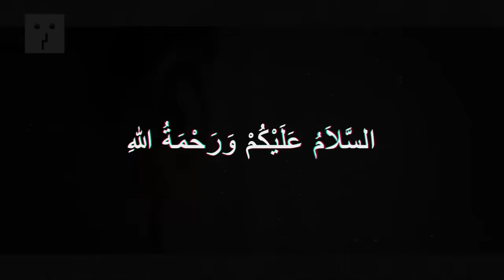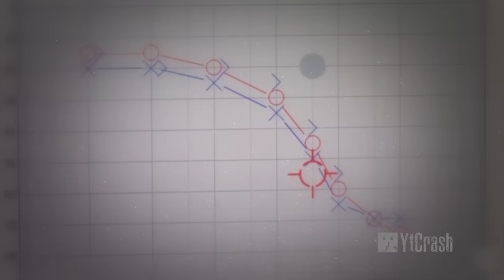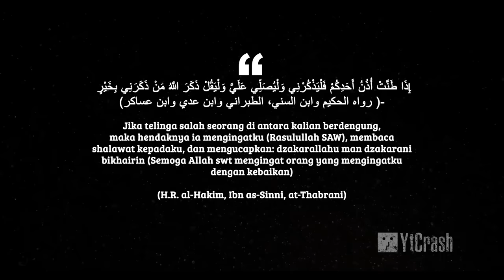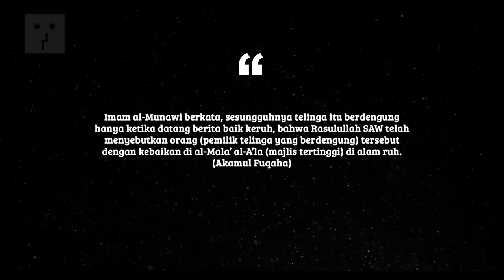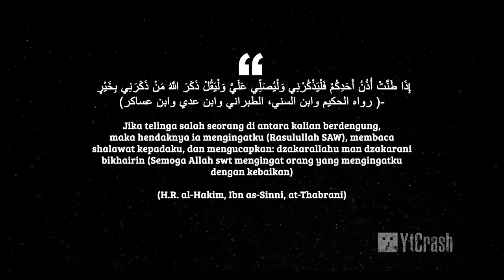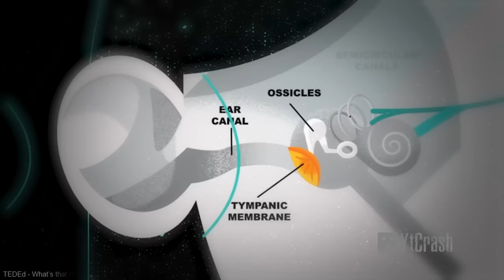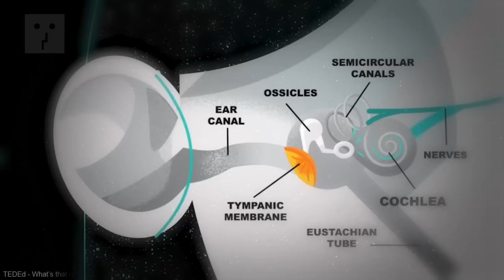HATI-HATI BAGI MUSLIM..!! Ketika Telinga Berdenging, Ini Tandanya Rasulullah ﷺ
YtCrash 3005zwISLAM Telinga Berdenging Shalawat Rasulullah. Video ini membahas fenomena telinga berdengung atau "Nging" yang sering dialami oleh banyak orang, terutama umat Islam. Terdapat berbagai interpretasi dan pendapat yang berbeda terkait fenomena ini, termasuk pandangan medis dan pandangan dari sumber-sumber Islam seperti hadis Nabi Muhammad SAW. Video memberikan penjelasan tentang tinnitus, kondisi medis yang menyebabkan telinga berdengung, dan juga memaparkan pandangan bahwa telinga berdengung dapat menjadi panggilan dari Rasulullah. Pendapat ini didasarkan pada beberapa hadis dan teks keagamaan yang mengajarkan untuk mengingat Rasulullah dan membaca shalawat ketika telinga berdengung. Namun, video juga menyebutkan bahwa terdapat kontroversi dan perdebatan seputar validitas dan interpretasi dari dalil-dalil tersebut. Selain itu, video memberikan pemahaman tentang pentingnya melakukan penelitian dan kritik yang mendalam dalam menerima informasi semacam ini. Sumber dan referensi yang digunakan dalam video juga disebutkan untuk memberikan pemahaman yang lebih luas.

CATATAN: BEBERAPA GAMBAR HANYALAH ILUSTRASI

Credits :
♫ Nasyeed by: